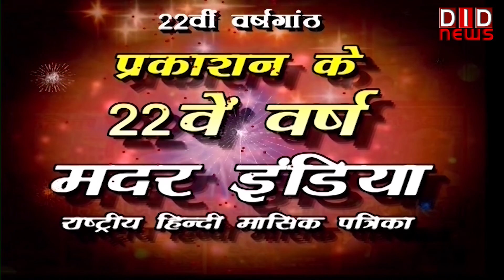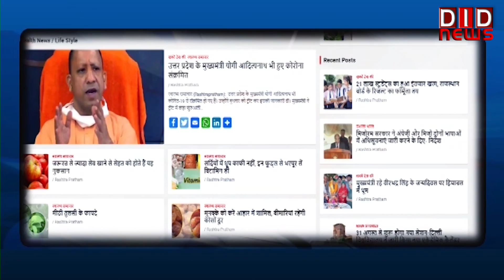उदयपुर मामले पर भाजपा की प्रेस वार्ता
bjp udaipur DID TV पर क्या कहा सम्पादक ललित सुमन ने आज के खास मुद्दे पर, किस जगह के क्या हैं हालात किससे हुई आज बात | देखें 'राष्ट्र सर्वप्रथम की बात, ललित सुमन के साथ' के यूट्यूब अंक में